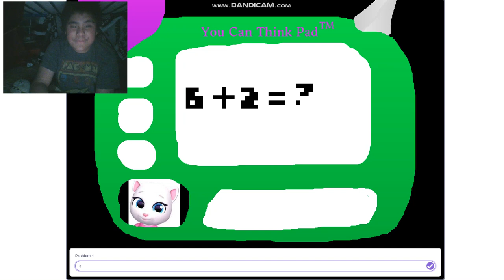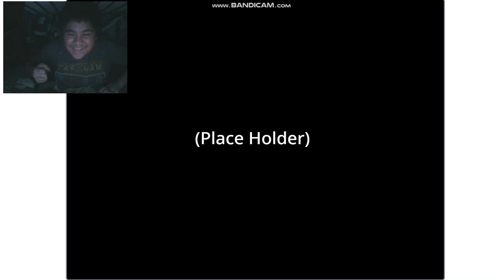GIVES A HUG BY GIRLFRIEND | Classic Angela's Basics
classic angela to be friend to be try to chasing me hitting shaking tail.